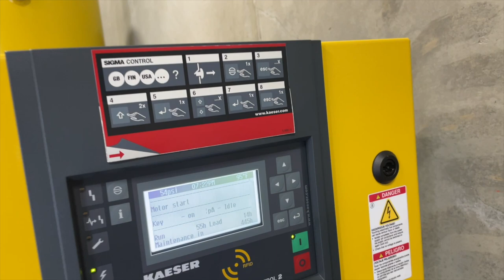Dry Ice Cleaning 1994 Porsche 928 GTS Part 3 Wheel Well Cleaning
Watch the transformation of this 1993 928 GTS in a 4 Part Dry Ice Cleaning series.  This Black-on-Black GTS is having its engine refreshed.  You won’t believe when it’s done that this car has over 100K miles.  Here in Part 3 we are focused on dry ice cleaning the wheel wells with the wheels off.

The quintessential GT car, the 928 GTS has a modern exterior even though the design was penned in the mid 70’s.  Owners would stuff the hatch full of gear and traverse continents in high-speed long-distance style.  With 345HP and a creamy automatic gearbox, the pilot could easily cover lots of ground.

By 1993, the pride of the 928 range was this GTS model.  Distinguished by wide rear arches and the full width PORSCHE reflector, true autophiles knew this 928 tucked 345HP under the bonnet and was something not to tangle with on the highway.

R20 Motorsports presents “Frosted Dry Ice” cleaning and restoration services.  We are dedicated to helping you clean, preserve and restore your automotive treasures!

Dry Ice Cleaning is a revolutionary technology that can remove decades of dirt, grime and coating from any part of your exotic, classic or enthusiast car.  Nonabrasive and environmentally friendly we have services that can go from full clean and show to hobbyist level clean so you can finish the rest yourself.  In addition, we can do parts on or off the car, just about anything that needs cleaning.

Use the comments if you are in SoCal and are interested in our services.